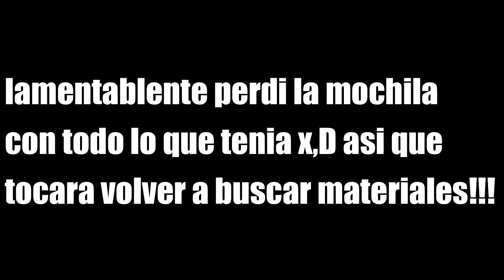🤨 SALIMOS A EXPLORAR Y PASA ESTO!!! #4 - *DOMINILAND*